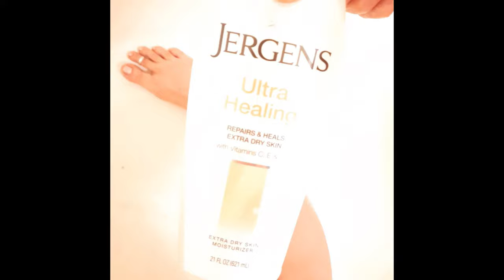How To Get Rid OfStrawberry Legs In One Week’s . स्टॉबेरी लेग से कैसे छुटकारा पायेंगे?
Seema Beauty care
strawberry legs Get Rid of  One week’s
at home got on kitchen.
स्टॉबेरी लेग से कैसे  छुटकारा पायेंगे?
How to get rid of strawberry leg?
Follow the remedy and you can make
What you need:
1. 2 TBSP brown sugar
2. 1 TBSP apple sider vinegar
3. 2 TBSP coffee powder
4. 1 TBSP Aloe Vera gel
5. 1 TSP jojoba oil

strawberrylegs Getridoff Oneweek’s#